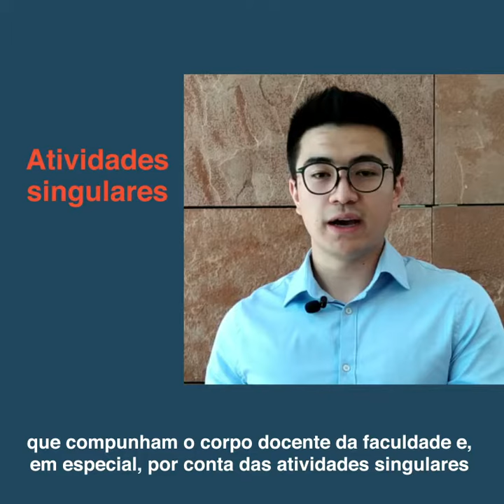20 anos de Direito - Depoimento Guilherme Oshima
20 Anos de Direito! Para comemorar, conversamos com alguns alunos que nos contaram um pouco sobre a trajetória deles durante o curso. Confere só o que o Guilherme, recém-formado, falou sobre os 5 anos em que esteve aqui. Dia 30 de outubro tem festa no Teatro Positivo, e você é nosso convidado especial.